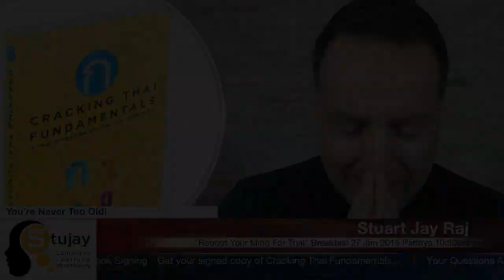Breakfast with Stu Jay Raj 27 Dec 2015 @ Pattaya 'Reboot Your Mind for Thai'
"Reboot your Mind For Thai" - Join me for Breakfast on Sunday the 27th of Dec 2015 at the Pattaya City Expats Club event at the Tavern By the Sea, Amari North Pattaya. 100 THB for Coffee / Tea and Fruit or 265 THB for full Breakfast. Also get your signed copy of Cracking Thai Fundamentals and ask any questions that you have about learning Thai or learning languages in general.

I look forward to hearing your comments and suggestions.